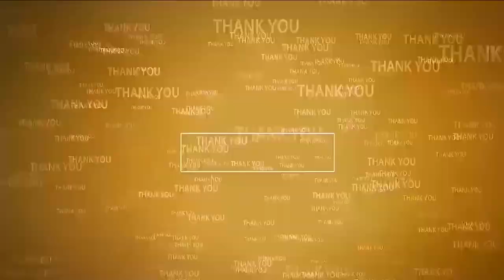జులై 17 నుంచి రొట్టెల పండుగ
- రొట్టెల పండుగ ఏర్పాట్ల‌పై అధికారుల‌తో మంత్ర‌లు ఆనం, నారాయ‌ణ స‌మీక్ష‌
- ద‌ర్గా,  స్వ‌ర్ణాల చెరువు ఘాట్ ల‌ను ప‌రిశీలించిన మంత్రులు, ఎమ్మెల్యే
- పాల్గొన్న జిల్లా అధ్య‌క్షులు అబ్ధుల్ అజీజ్‌, కోటంరెడ్డి శ్రీ‌నివాసులురెడ్డి,  రూప్ కుమార్ యాదవ్ టీడీపీ ముఖ్య నేత‌లు